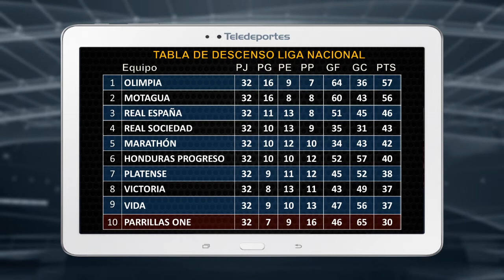Tabla Descenso Liga Nacional 13-04-2015